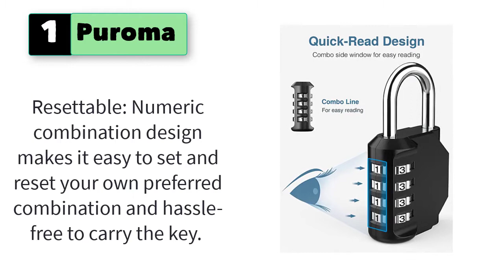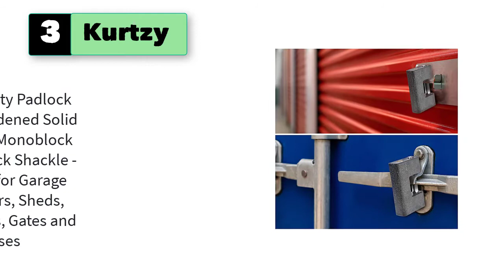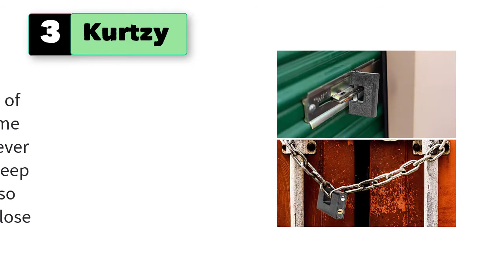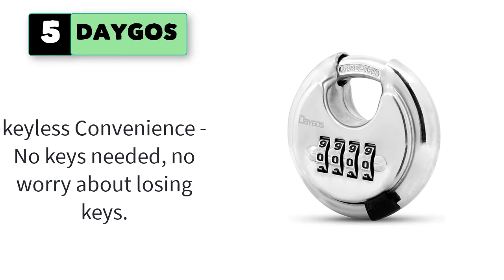Best Lock For Storage Unit (Disc Lock, Padlock)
5 Best Lock For Storage Unit (Disc Lock, Padlock).

1.  Puroma 2 Pack Combination Lock 4 Digit Outdoor Waterproof.

2.  Master Lock Covered Aluminum Padlock with Key.

3.  Kurtzy Heavy Duty Padlock with 4 Keys.

4.  BRINKS Stainless Steel Resettable Combination Discus Padlock.

5. DAYGOS 4 Digit Combination Disc Padlock .

6. SCHLAGE Solid Steel Round Padlock.
8.  Tuff4ever 70mm Disc Padlock with Stainless Steel.
9. Wanlian  Long Handle Lock 5-Position Combination Padloc.